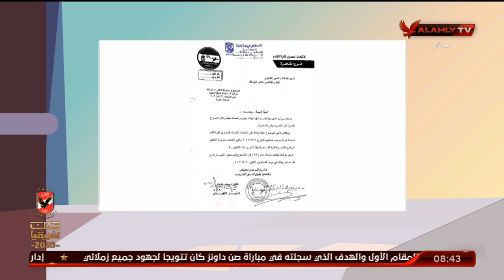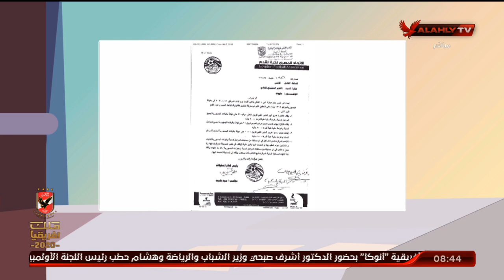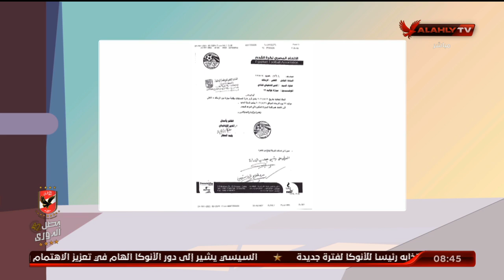اسامة حسني: اتحاد الكرة خالف اللوائح والأهلي لن يتنازل عن حقوقه | الاشبال